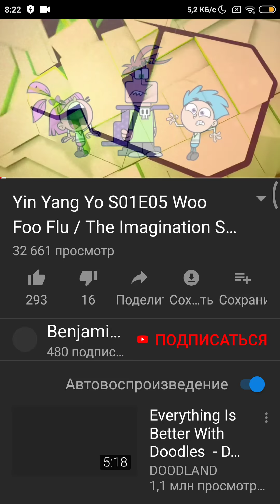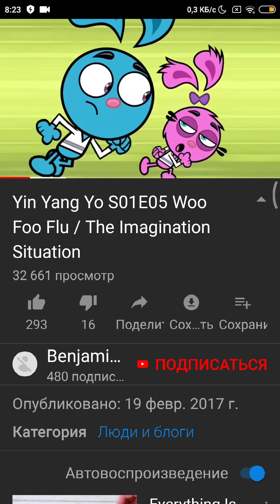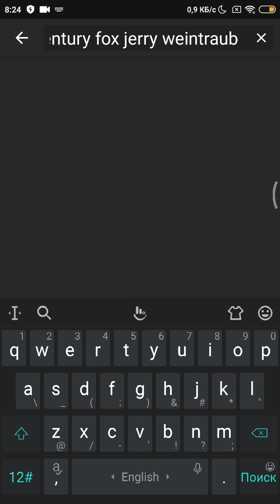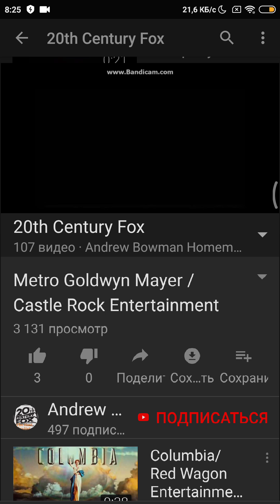20th Century Fox (Yin Yang Yo Girl Is A Good Version)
At The End Of Yin Yang Yo Girl Is A Good
@ 2015 20th Century Fox / Imagine Entertainment / Walrus & Associates / Playtone / Jetix Animation Concepts / Deep River Productions / NPV Entertainment / Mid Atlantic Films / WingNut Films / Eon Production / Donner/Shuler-Donner Company / Capcom Entertainment / Fox 2000 Pictures / John Hughes Entertainment @ 2005 20th Century Fox Home Entertainment